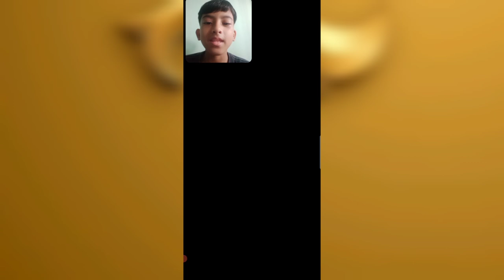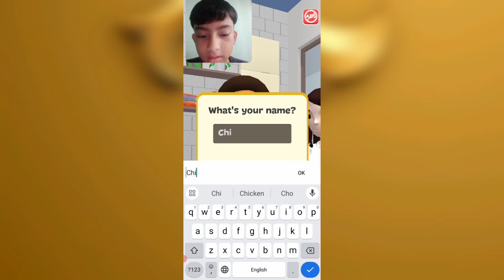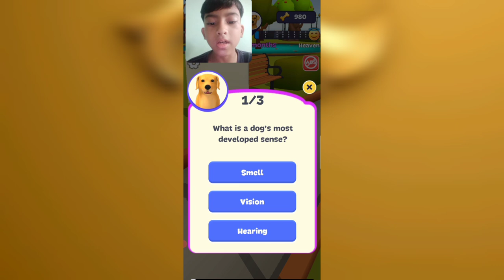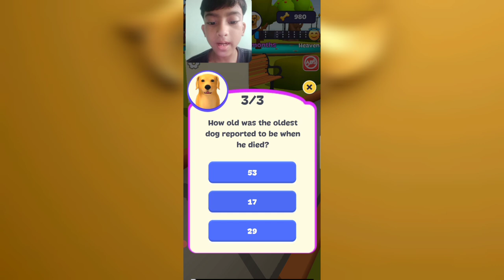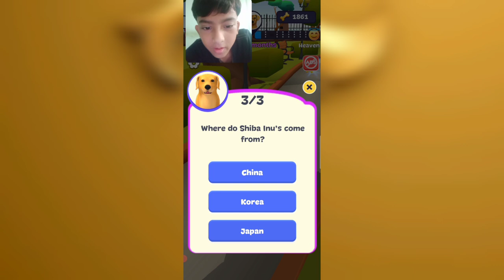BIRTH OF A DOG | DOG LIFE SIMULATOR GAMEPLAY #1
Noteworthy to mention here, no copyright content is used in the video.
All extracted music, sound effects & editing is done on a disclaimer & for content purposes.

The content used here is used for viewers entertainment but not for harming anyone.